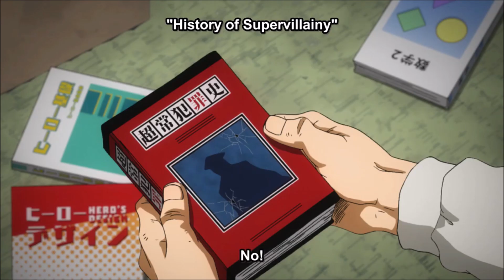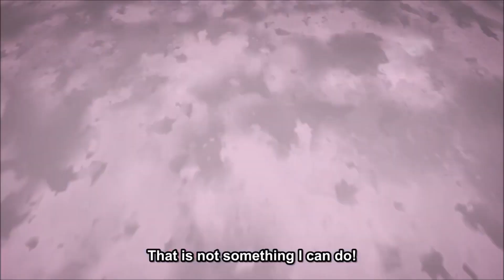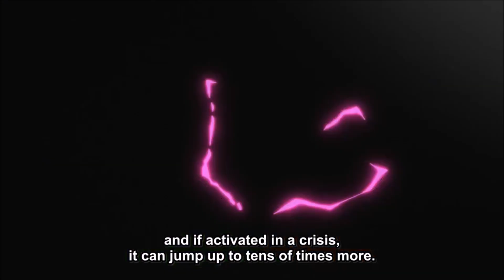Gentle Criminal (AMV) - No Plan B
Let's start April! It now seems a recurring theme that I open the months with a Villain of the Souls; but know that in May we will have something different. However here is the second villain of the fourth season of My Hero Academia: Gentle Criminal and his partner La Brava. I apologize for the delay, but this period seems to be the time of mishaps. Kilgrave will arrive on the weekend! Good vision!
Song: No Plan B
Artist: Manefest
Scenes: My Hero Academia